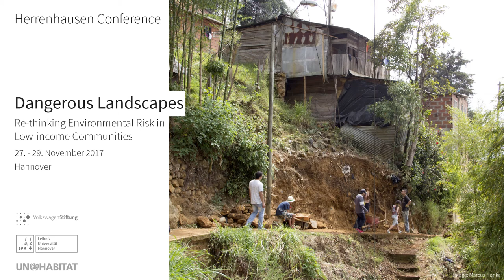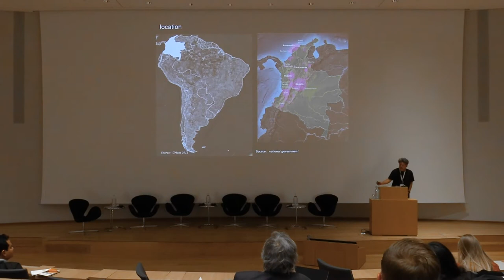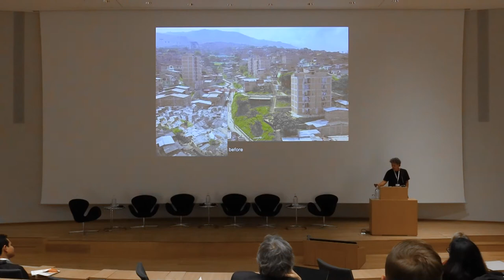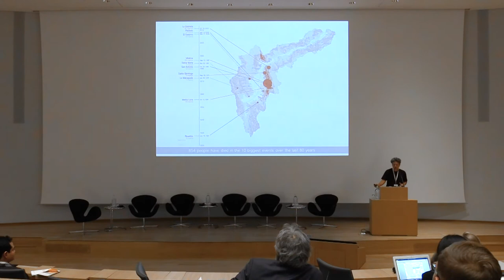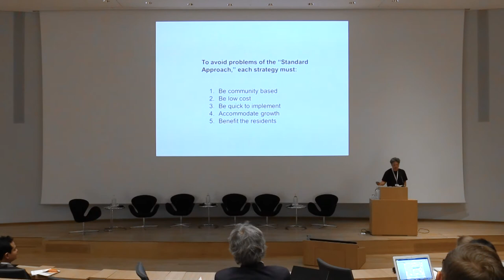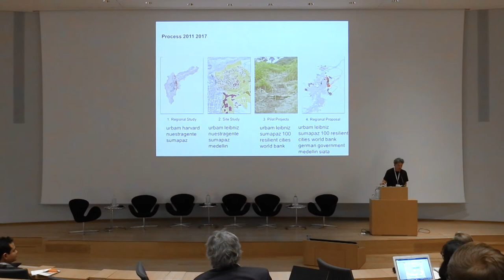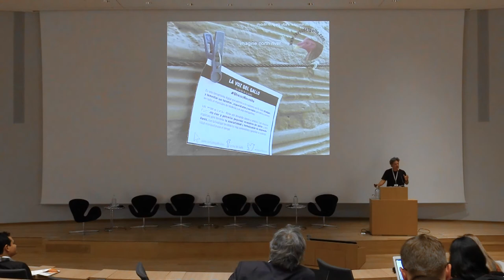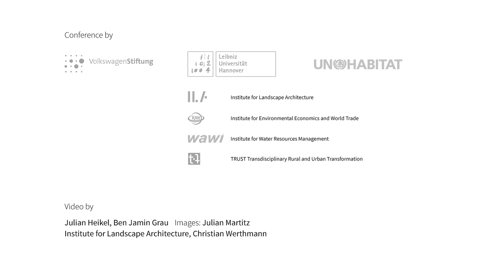Echeverri_Rehabitar la Montaña, Landslide Risk and Informal Urbanization in Medellín